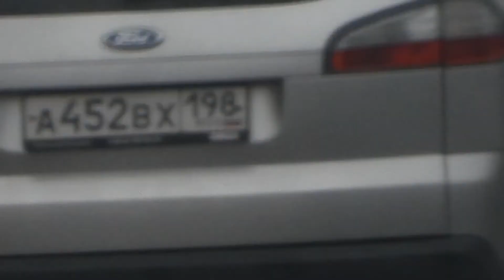16 января 2022 г.